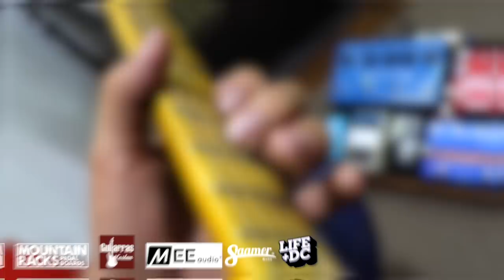ASI SUENA MI NUEVA PEDALBOARD ►Boss ME-80 + Pedales Analogos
First God

// FOLLOW ME \\